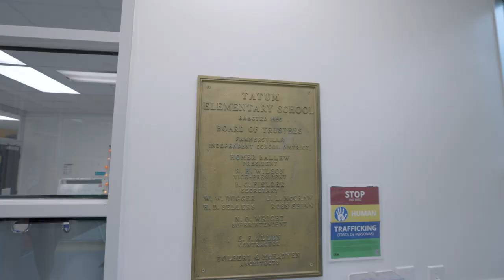Farmersville ISD | Tatum Elementary | 2021 Bond Updates Video